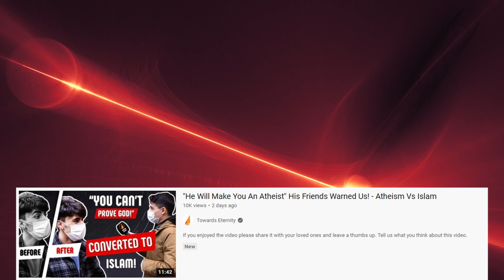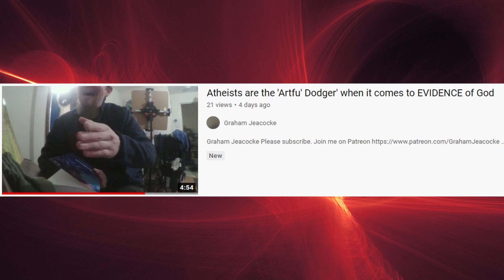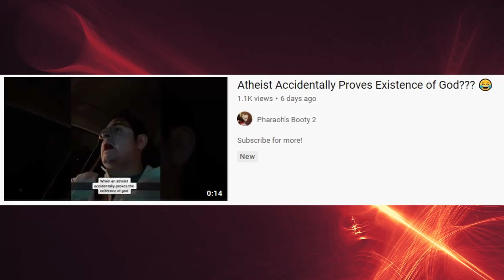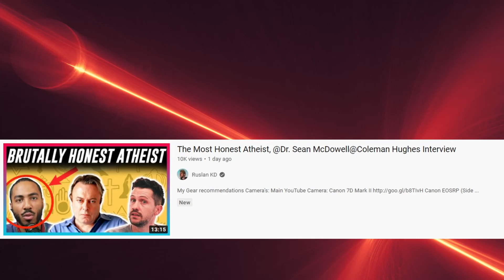This Week in Anti-Atheism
Darth Dawkins, the other Dawkins, GMan, 5 Minute Catholic Apologetics (with a 10-minute video), and Sean McDowell, along with a crazy Scottish musician, a lightning storm, Brock Lawley's evil twin, and more -- this week in anti-atheism.

Background art by DJW